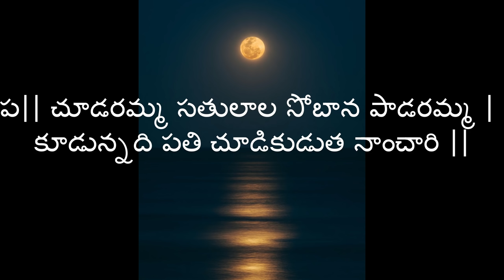chudaramma satulala song with lyrics annamayya keerthanalu